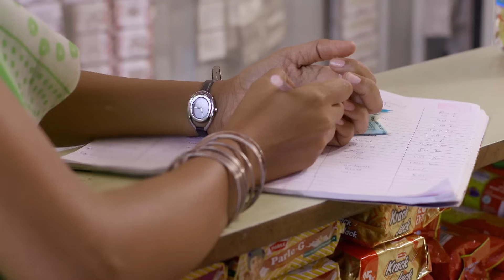जयडी ला शितल वर संशय येतो - Lagira Zhala Jee | Zee Marathi Romantic TV Show | Full EP 215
Set in the vibrant town of Satara, this passionate love story follows a carefree village girl and a determined young man with dreams of joining the army. Their paths intertwine during a local festival, sparking an undeniable connection that transcends their differences. She embodies the spirit of freedom, while he is steadfast in his pursuit of duty and honor, creating a magnetic pull between them. As they navigate the complexities of love and ambition, their relationship deepens, filled with laughter, shared dreams, and tender moments. Together, they learn that love can be both a refuge and a source of strength as they face the challenges ahead.